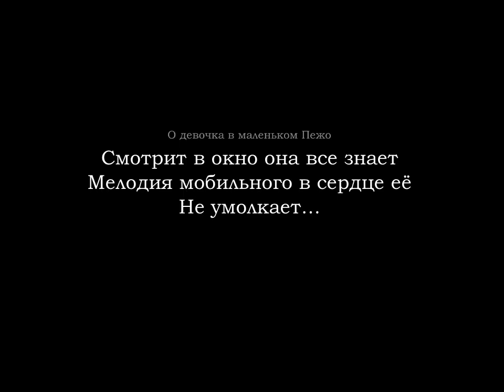Russian language through music - basic vocabulary for beginners - window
Educate and entertain yourself simultaneously. Vocabulary for beginners. Learn Russian with songs. Basic Russian words for those, who don't speak Russian, but would love to some day. Russian vocabulary - window